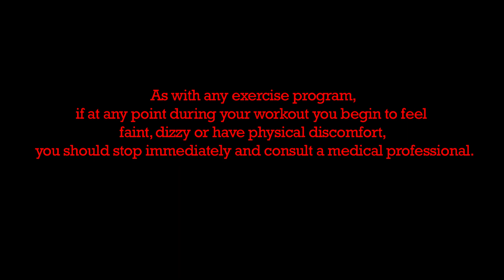Get fit Lucia-Change your Mindset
To start the journey to fitness one has to change the mindset.With the right mind the right body, health comes.I would like to encourage everyone especially my fellow ladies over 40 years of age to train their minds harder than their bodies.The body will always go where the mind takes it.